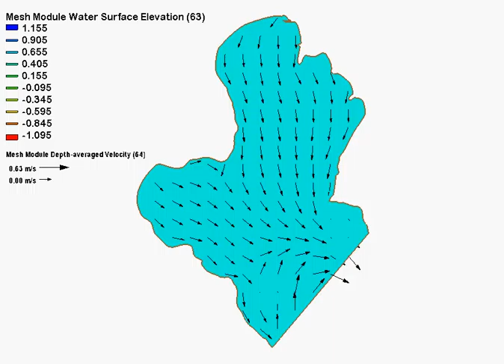Surface water Modeling System ADCIRC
Pemodelan Hidrodinamika menggunakan Surface water Modeling System (sms) dengan Modul ADCIRC untuk kasus Teluk Prigi dengan tidal potential Le provst